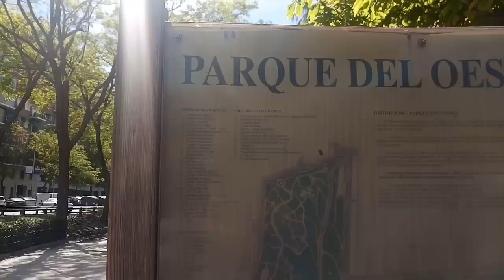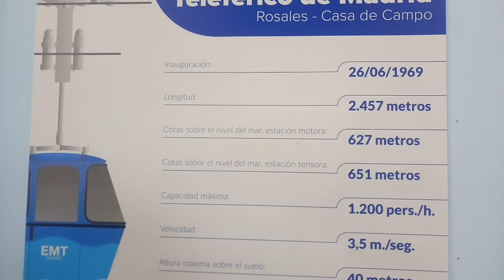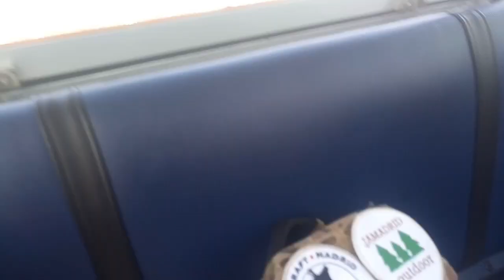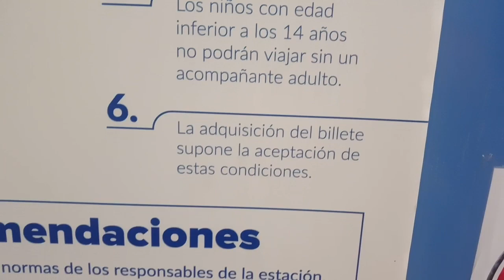CASA DE CAMPO Y TELEFÉRICO DE MADRID